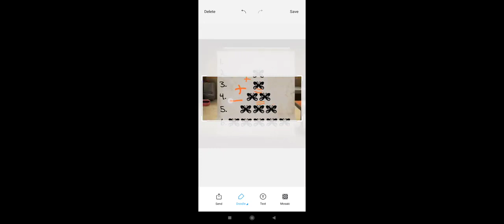100 doors escape from prison level 91 URUGUAYAN CELL